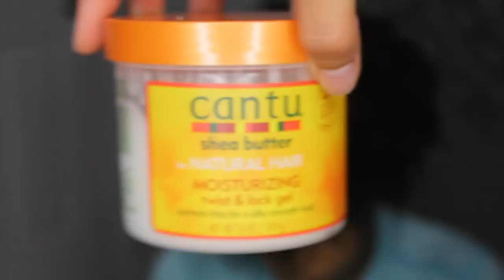Braiding My 14 Year Old Brother's Hair | Azlia Williams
Hanging lights in my room
My Tapestry